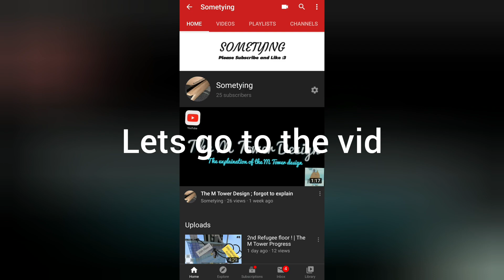We Finally Hit the +200 Mark | The M Tower Progress #9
Hi, I'm Sometying
In This video i'll show you hows the current progress of the M Tower. Its currently above the 200 mark above bedrock.Its also 32 floor. Thx  :3